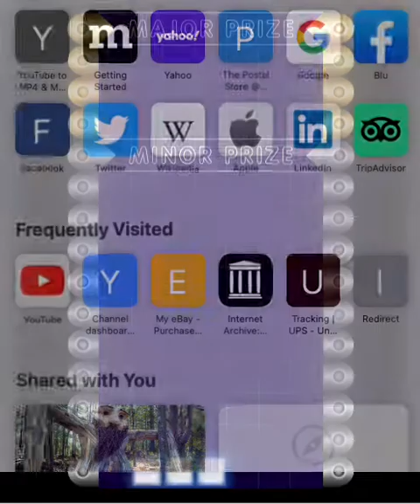Arcade Longplay - Stacker Arcade Game Prize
Stack them to the top.